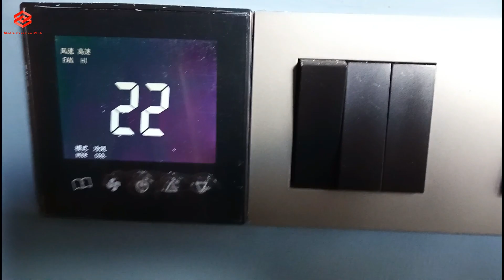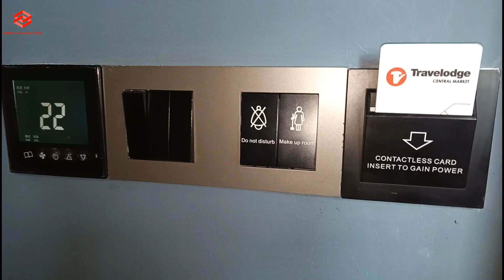How to Use Card For Power ON || Hotel Key Card Switch Wiring Easily Explained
In This Video Media Creation Club Providing You Full wiring of the hotel key card system to on the power and lights and aircon and other power accessories.
here you can find step by step wiring key card mcb to the contactor to main supply mcb of power supply hotel key card system.

Like -____🌷Share_____💞Comment

explanation of wiring of a key card system:
first of all, pull 3 wires from key card switch to main power DB ( KEY CARD got LINE IN -  LINE OUT - NEUTRAL )
MAINBOARD 1. Main incoming supply lives to give to one MCB and out give to main RCCB/OR MCCB.
2. Main incoming neutral give directly to the RCCB/MCCB
3. Now Output LIVE from RCCB/MCCB one cable give directly to another MCB to control key card supply and same MCB output give LINE IN  into the key card
4. Pull another LIVE cable from RCCB/MCCB and give it to the CONTACTOR at any point in the contactor and output LIVE from CONTACTOR go to the main MCB controls lights aircon or other electrical accessories...
5. Now pul Neautral cable out from RCCB/MCCB to the lights and other accessories and also KEY CARD NEUTRAL AND CONTACTOR Coil A2
6. Now KEYCARD  LINE OUT gives to the  contactor Coil A1

It's all done once you insert the key card sensor pass current to contactor Coil A1 and contactor on to give supply to all MCB to power on

PLEASE HUMBLE REQUEST TO SUPPORT MY ANOTHER CHANNEL